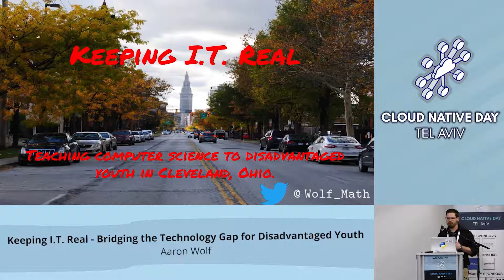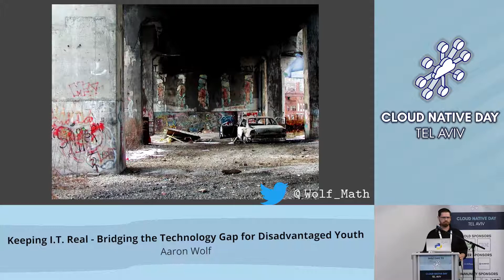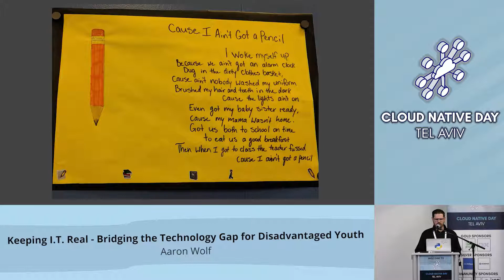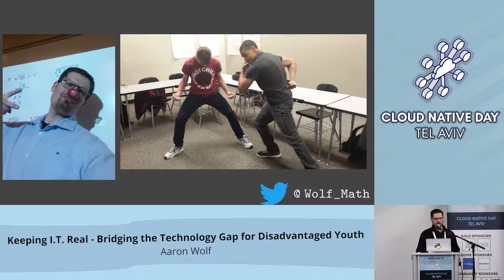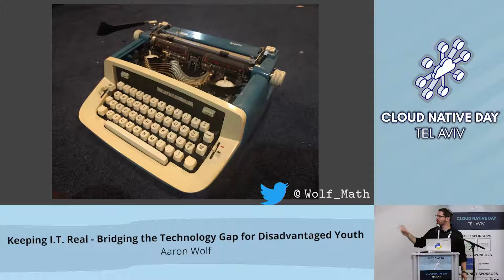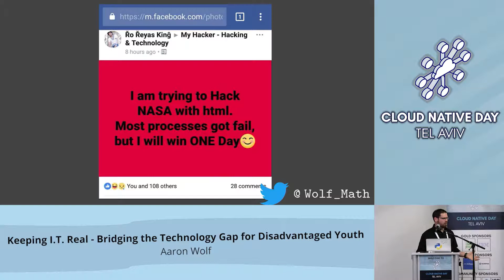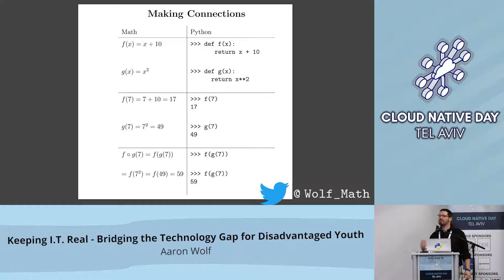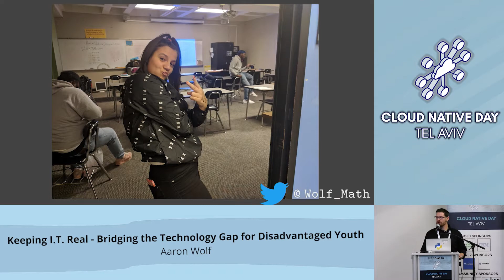Bridging the Technology Gap for Disadvantaged Youth - Aaron Wolf - Cloud Native Day Tel Aviv 2018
Aaron Wolf discusses how he became a computer science teacher in an inner city Cleveland school district to disadvantaged youth.